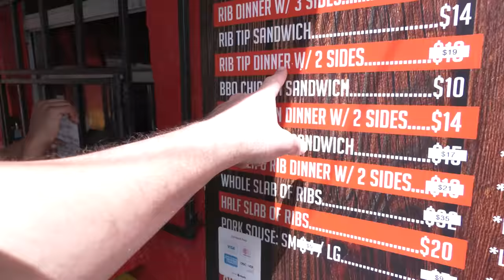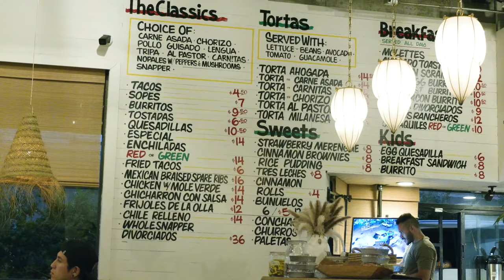Day in the Life w/ Zion & Jax Effs! Screaming Vlog 84 | Santa Cruz Skateboards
Today we are hyped to be joined by Zion and Jax Effs for a day in the life with the whole Florida crew!

Follow Zion on Instagram!
Follow Jax on Instagram!
Follow Noah on Instagram!
Follow Fernando on Instagram!
Follow Sean on Instagram!

Filmed by Omar Massiah
Follow Omar on Instagram!
Edited by Trevar Cushing
Follow Trevar on Instagram!

Santa Cruz Skateboards Team: Blake Johnson, Devin Flynn, Emmanuel Guzman, Eric Dressen, Erick Winkowski, Fabiana Delfino, Henry Gartland, Jake Wooten, Jereme Knibbs, Justin Sommer, Kevin Braun, Maurio McCoy, Steve Alba, Tom Asta, Tom Knox,  Yndiara Asp & Zion Effs

Check us out on TikTok!
Try our SCREAMING HAND Filter on Instagram!
Follow Santa Cruz Skateboards on Instagram!
Follow Santa Cruz on Twitter!
'Like' Santa Cruz Skateboards on Facebook!